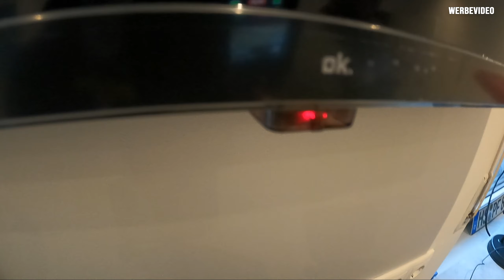Daily Vlog 111 - E46 Heckklappen Kabelbaum komplett Fertig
*Social Media*

*Das Cartell*

*Meine Partner*

*Adressen*

*Cartell Discord*

*Tags*